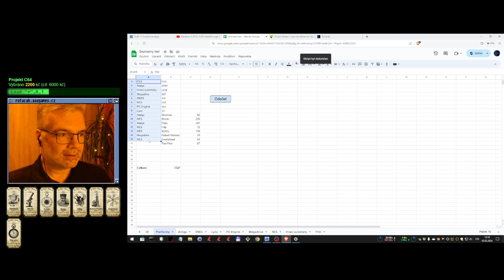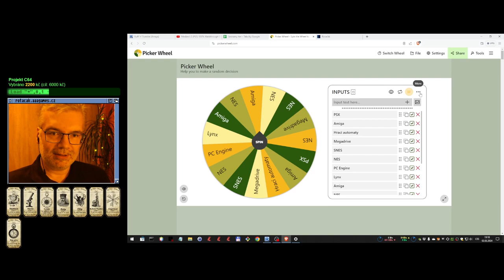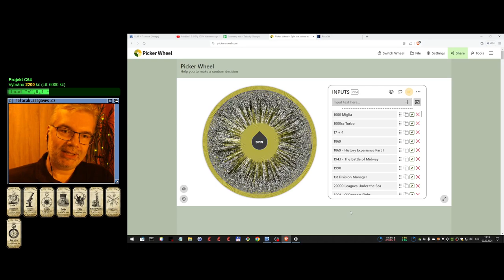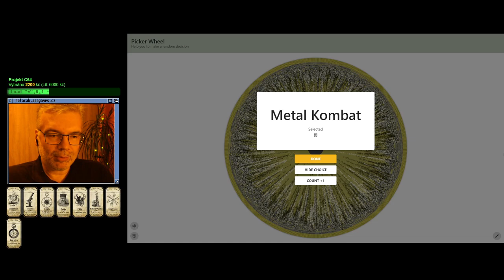😐 Legionnaire (Hrací automaty)